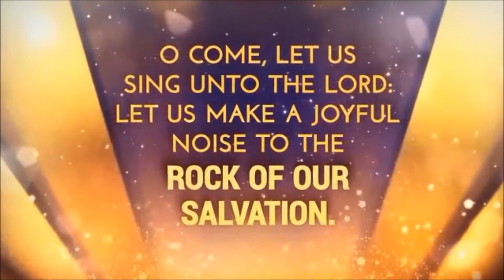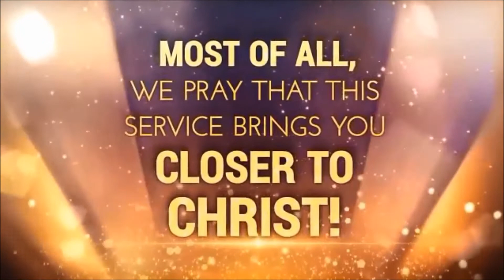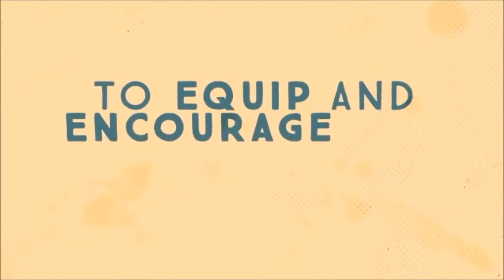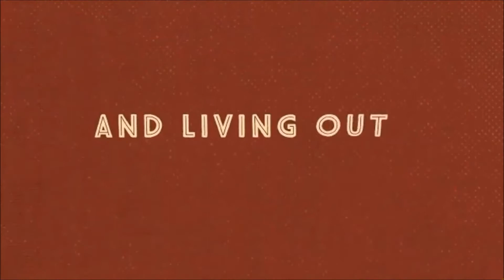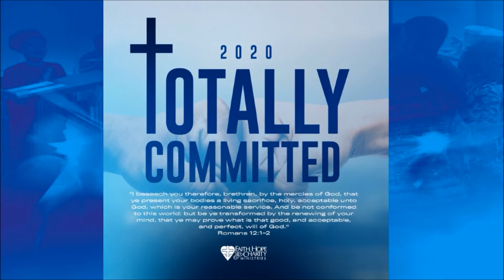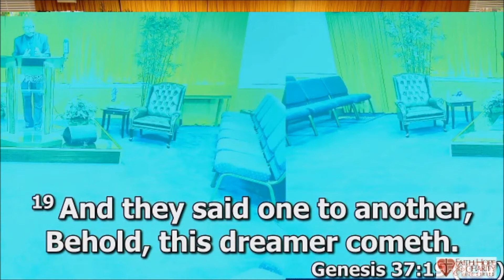Morning Worship Service | July 26, 2020 | Speaker: Pastor George Twilley, Sr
Pastor Twilley delivers today's morning message expounding upon the life of Joseph through a sermon entitled "An Unexpected Detour."

If you desire to contribute financially to our ministry please use one of the options below: